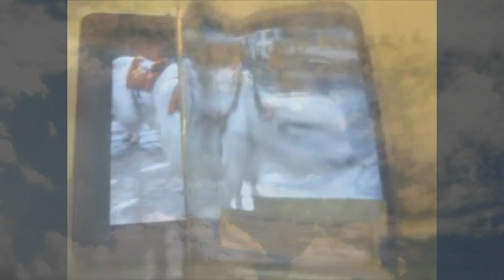Shadowy-Faults of a Hovering White-Yak, Triggered w/ Love.......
This music is triggered from a sound-installation that starts off with Partch's tuning system then stretches off into the known-unknown featuring a white Yak through the eyes of a Woodford Reserve bottle @ the 21c Hotel/Museum.

Sound As Music by M Vick